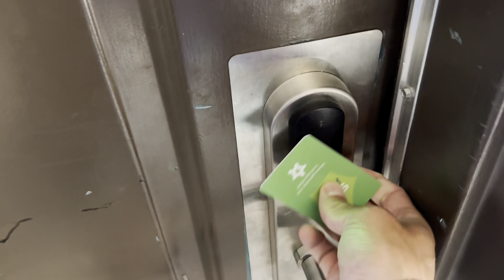AZT#12+13 Co dělají hikeři ve městech?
My jsme Lůca a Filip (Marvel zůstal doma na gauči 🐻‍❄️) a 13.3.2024 jsme vyrazili na Arizona trail ☀️👌❤️ 1300km dlouhá pěší trasa v Americe nás prověří po všech stránkách a nedá nám nic zadarmo. Sledujte, čemu všemu jsme museli čelit a jak jsme si poradili. 🐥⛰️👫

Pokud byste chtěli sledovat další naše dobrodružství v reálném čase, soutěžit o zajímavé ceny a mnoho dalšího, sleduj nás na našem Herohero

Děkujeme za pozornost a brzy neviděnou! 🙋🏽‍♀️🐼🙋🏾‍♂️